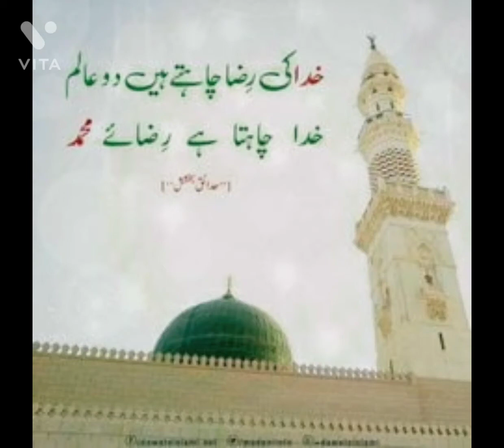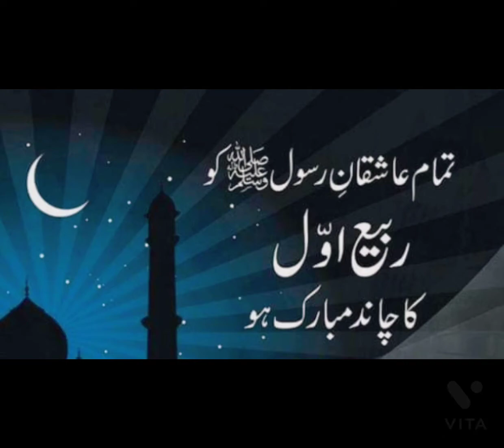MAAH E RABI UL AWWAL...AAMAD E MUSTAFA(SAW).....BAZM E MAKKIYA MADANIYA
HUZOOR SALLALLAHU ALAIHI WASALLAM KI AAMAD KESE HUI AUR ALLAH NE KESE IS NIZAAM KO BEDA FARMAYA

BEAUTIFUL BAYAN